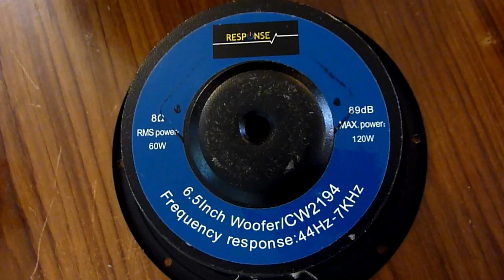MAKE YOUR OWN "KEF UNI-Q" SPEAKERS (2-WAY POINT-SOURCE)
For a detailed video on the construction of the 6" stick-tweeter speakers, watch "Make Your Own (New Concept) Point-Source Speakers".
Note: Most of the treble and upper med comes from the region (on the cone) close to where the cone joins the voice-coil tube (on woofers and tweeters). And that's why the car-speaker (shown) is NOT point-source.
When you look up the catalog on the "Jaycar" site, you will have to go by the small full ranges speaker's appearance. The "tweeter" for the 8" speaker is the smallest of a range of full-range speakers (with copper colored cones). The "tweeter" for the 10" speaker is easily identified by the "silver-chrome" cone (that can be easily removed). As well as using them as ("tizz") tweeters (and because they are full-range) you can also put a little bit of upper med ("chuff") in them to ease the burden on the woofers. But not too much intensity otherwise "tweeters" will lose top-end (drowned out by the overly efficient upper med response). And with the right amount, better transient response of upper-med in the "tweeter" makes the med in woofer sound good. (A little trick to improve med in the woofer). It makes a vast improvement and makes the design work. You have to be radical on the crossover to use woofers as med-range (for upper med). Don't worry about the insanely small value caps (under 3 mf, and 3.3 mf is too high value). That's how to "chuff" these woofers (as med-range speakers) and insanely large chokes (2.2-2.7 mh) to get rid of the peak. Just do what's required to get rid it. It's resonance @ about 600 hz. Thick cones have that tendency, but are not normally used this way. And fill in med with insanely high value resistor in parallel (100-200 ohms). And in the case of the foil cone on the end of a stick, there is not much out-put, so (in this case) the woofer/med speaker has to be cut down with a resistor (mine is 27 ohms). But you only do it to the choke (and you let the "chuff" on the woofer/med, straight-through). The extra woofer (on my completed lounge speakers) is in parallel with the woofer/med and is also cut back a lot with a 10 ohm resistor. Then just short-circuit the crossover (+ to -) with a 22 ohm resistor in series with a small choke (.22 mh) and large cap (150 mf) to get a more normal impedance of your speakers. These are lounge speakers and sound good at the expense of efficiency and they sound so good, that you would never worry about inefficiency (my 80 watts per ch is more than enough to get them going). And in the lounge, mostly low vol anyway. The other tweeter designs are more efficient (but still not the most efficient speakers in the world). But that does not effect sound quality, efficiency is the only real compromise (for such a good sound). That is,unless you can fit really high out-put tweeters in (as with my PA point-source speakers). It was a strike of luck to get 3" voice-coil PA drivers so cheap (and I could fit decent size, high out-put tweeters in). This makes the speakers much more efficient and also because woofers are not held back. These PA drivers were on special and they are no longer available. lol But the other speakers are.